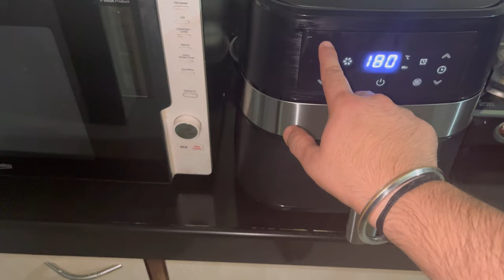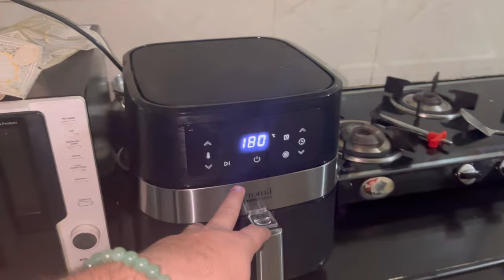147th Vlog: Aaj Gharwalo Ko Diya Surprise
In this vlog, I take on the challenge of surprising my family with a range of air fryer recipes. While I did hit a snag with the fries, the garlic cheese toast turned out to be a standout hit. Join me as I navigate the ups and downs of cooking, and see how my family’s reactions make it all worthwhile. Don’t miss the delicious results and my genuine moments of triumph and frustration!